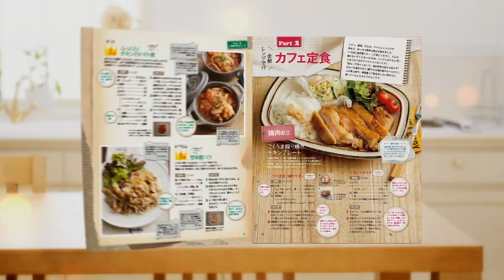syunkonカフェごはん レンジで絶品レシピ TVCM